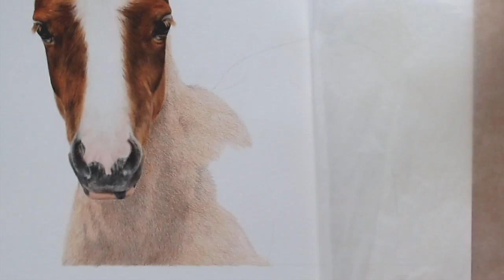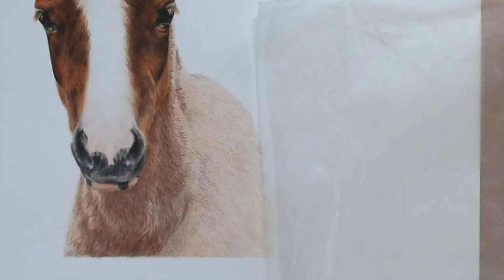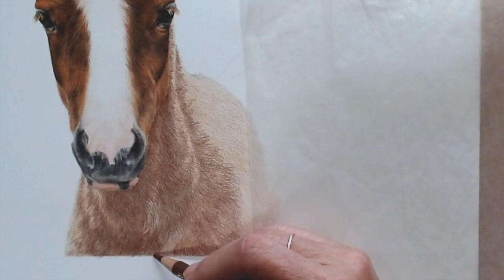Part 5 - New Forest Filly (speed drawing x2)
The penultimate part of this drawing series, this video in x2 covers the neck and chest, showing how I build layers to create the rich, deep colours and values in this filly's coat.

The drawing is with coloured pencil (Faber Castell Polychromos, Caran d'ache Pablo Derwent Lightfast) on Strathmore 400 Series Vellum.